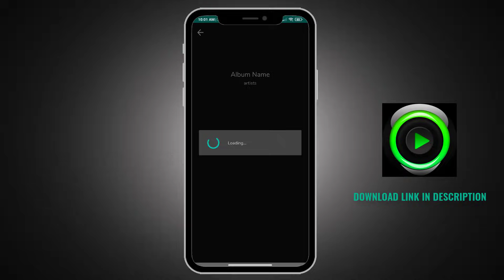Free Fire Redeem Code Today | 24 April Free Fire Redeem Code | 25 April ShakeItUp Emote Redeem Code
Gameplay Source :- @BNL

1) free fire redeem code today
2) free fire redeem code 2021
3) free fire redeem code daily update
4) free fire redeem code today new
5) free fire redeem code site
6) free fire redeem code generator
7) free fire redeem code rewards
8) free fire redeem code center
9) free fire redeem code april 24
10) free fire redeem code april 25
11) free fire redeem code april 25 2021
12) free fire redeem code april

1. Garena Free Fire Indonesia
 2. Garena Free Fire Brazil
3. Garena Free Fire Brasil
4. Garena Free Fire India
5. Garena Free Fire Indonesia
6. Garena Free Fire Singapore

😁 Related Tages 😁

1. free fire redeem code app
2. free fire redeem code april 2021
3. free fire redeem code april 24
4. free fire redeem code april 25 2021
5. for free fire redeem code
6. free fire redeem code bundle
7. free fire redeem code buy
8. free fire redeem code bangladesh
9. free fire redeem code by justfree best
10. free fire redeem code batao
11. free fire redeem code brazil
12. free fire redeem code bataiye

🥱 Related Queries 🥱

1. Aaj raat 12 baje ka code freefire
2. Today night redeem code free fire
3. Free fire 25 April new redeem code
4. Aaj rat 12 baje Kya aayega free fire
5. Free fire 24 April tonight redeem code
6. आज रात 12 बजे क्या आएगा
7. 24 April tonight redeem code free fire
8. Free fire 24 April april updates
9. Free fire new REDEEM CODE
10. games with shubh redeem code

 😶 Ignore tags 😶

1) tonight redeem code of free fire
2) free fire redeem code claim
3) free fire redeem code copy
4) free fire redeem code card
5) free fire redeem code India official
6) free fire redeem code Bangladesh official
7) free fire redeem code duo gamer
8) free fire redeem code ff official
9) 8 April redeem code kya hai
10) free fire redeem code create
11) free fire redeem code total gaming
12) free fire redeem code Akshay gaming
13) free fire redeem code kab aayega
14) ff tri series redeem code
15) free fire redeem code today

😬TITTLE😬

25 April free fire new redeem code  ff new redeem code  today new redeem code free fire free fire new redeem code